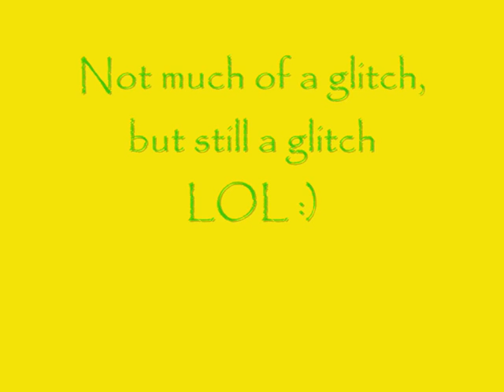Cool Glitch (Found in Maze random event!) Pyro K I D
Watch the updated version!

Cool Glitch (Found in Maze random event!)
runescape bs bh pking bounty hunter pking bountyhunter bs bh rs runescape jagex ltd upload videos p hat purple hat clan purple hats bh clans runescape di rs elvemage kids ranqe Bluesayan Voltago world 140 rsc
rs elvewatford
1 Pure Devil, Evilsexc, Dizzy Mauler, I Shonomercy, E4t F0od Nub, Im Easy Xp, Iminsan3, Pure insan3, and Xoxofuryxoxo.
6th outlaw i meleed i ultimate strength hybrid barrage blitz burst 99 range mage krazyfaken finnald party hat phat set rich staker best runescaper runescape 100m 100B 1b 99 magic party best drop party 99 range 99 str 99 def 99 atack TANKER pk vid purple p-hat yellow p-hat green blue p-hat white p-hat banned runescape acount permantly banned back last chance appeal